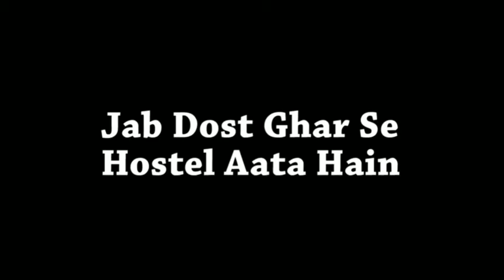Amit bhadana hostel life with friends